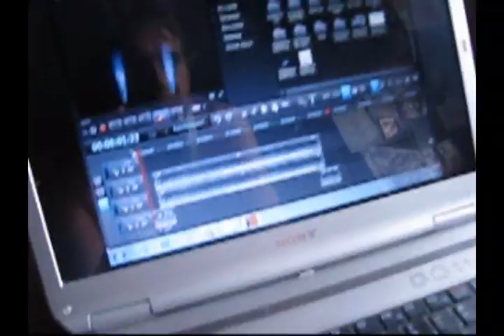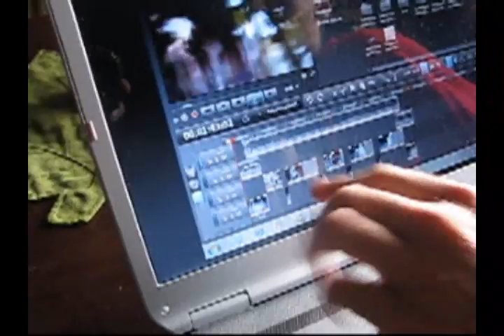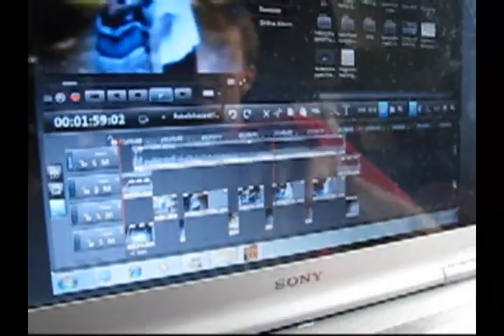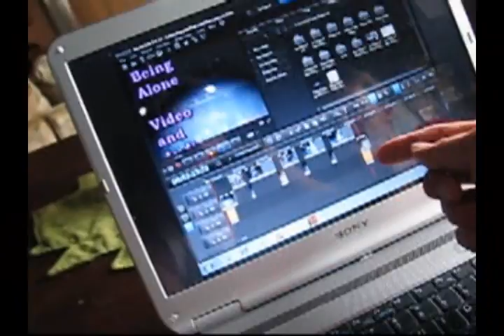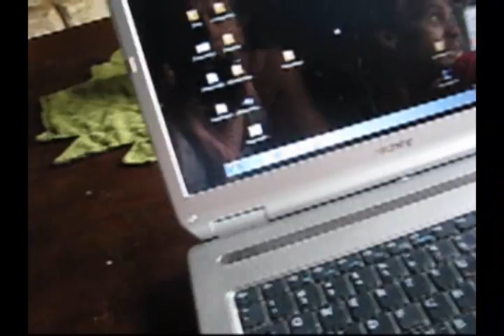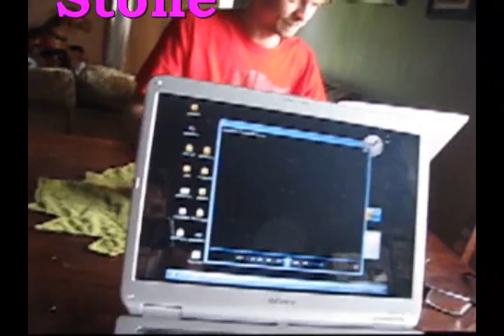Reba Schappell The Fear Of Being Alone Behind The Scenes The Making Of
Reba Schappell The Fear Of Being Alone Behind The Scenes The Making Of With Digital Photographic Multimedia